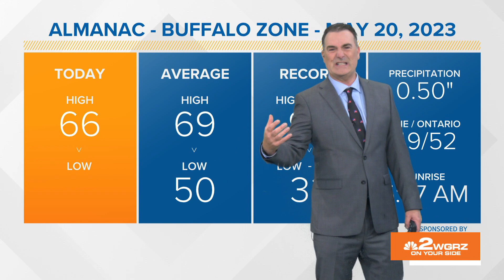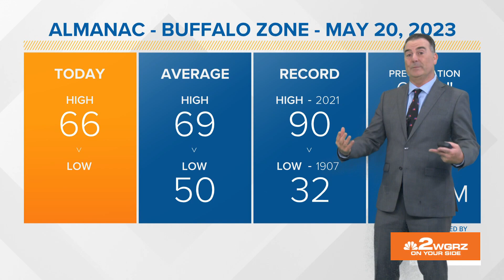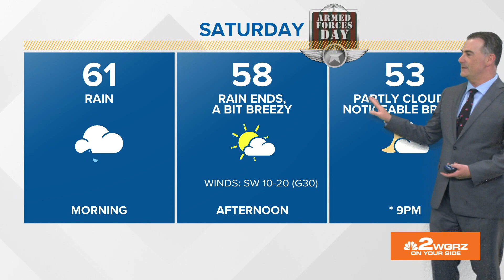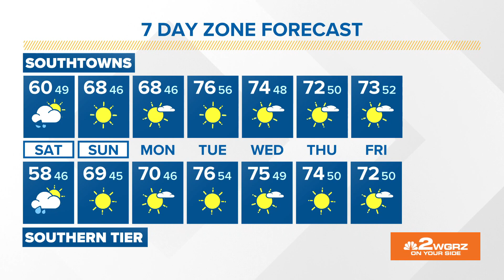Storm Team 2 weather forecast with Kevin O'Neill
Storm Team 2 has your weather forecast with Kevin O'Neill for May 20, 2023.